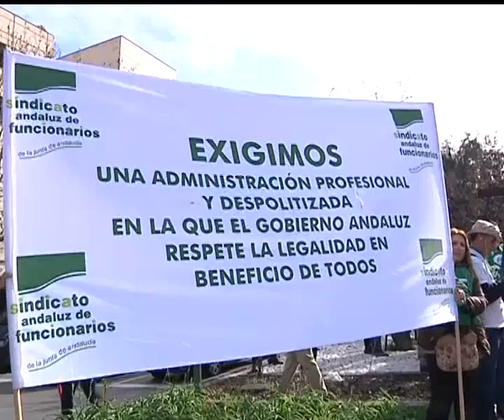ANDALUCIA A DEBATE 7-11-11 1º PARTE